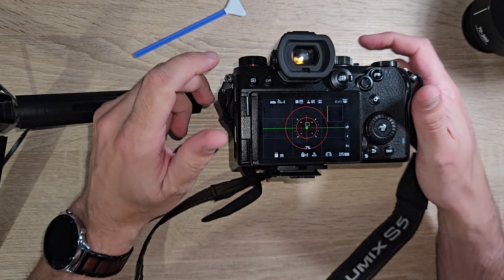IBIS Sensor cleaning - jak vyčistit snímač s IBIS?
Info: Návod na to, jak správně vyčistit stabilizovaný snímač ve fotoaparátu.
Čištění děláte na vlastní zodpovědnost a pokuď si poničíte fotoaparát špatnou manipulací, je to pouze vaše chyba!.
Na čem edituju fotky a videa?
Notebook Asus Vivobook Pro 15 OLED (RTX 3050 + Ryzen 5 5600H)
Můj PC:
ZÁKLADNÍ DESKA: ASUS TUF Gaming B550M-PLUS (Wi-Fi)
GPU: AMD RX 5700 XT Taichi OC+
GPU Driver: aktuální k datu videa
CPU: AMD Ryzen 9 3900X PBO ON
CPU Chladič: Cooler Master Seidon 240V
SSD: XPG GAMMIX S11 Pro + Ultimate SU650 960GB + AMD R3 240GB
RAM: HyperX 32GB (2x16GB) DDR4 3200Mhz